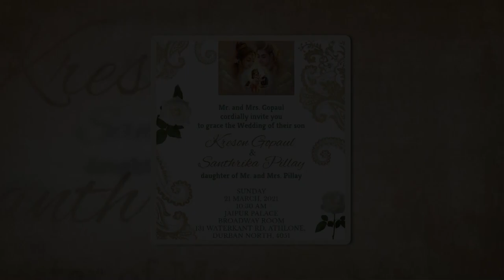2021/03/21 Our Wedding: Kreson & Santhrika (Highlights)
Our Wedding: Kreson & Santhrika
21 March 2021

Photography by: Kavo R

Video Production: Pmb Audio Visual - 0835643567

MultiCam HD Blu-Ray Video Productions,
Photography & Photobooks,
Sound & Disco Hire,
Stage & Venue Intelligent Lighting,
Projector & Screen Hire (with slideshows).